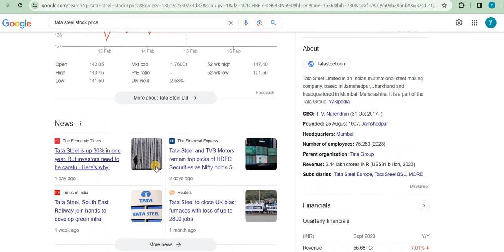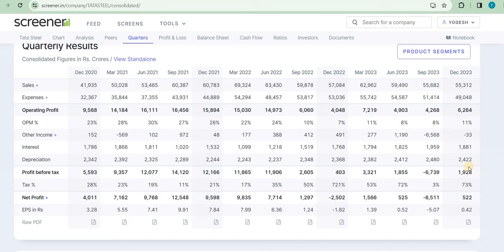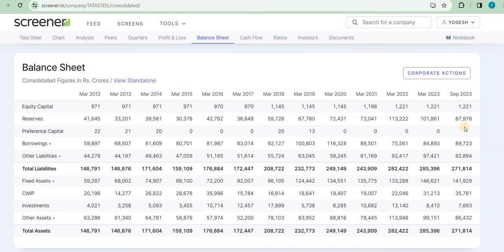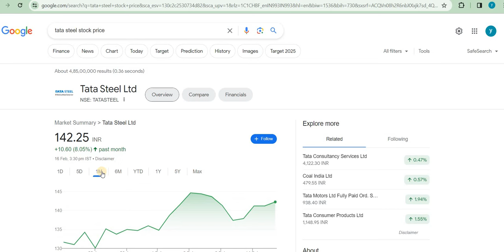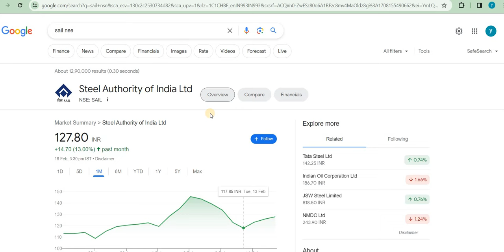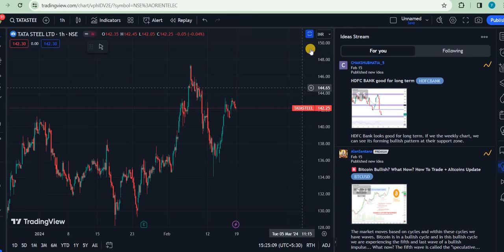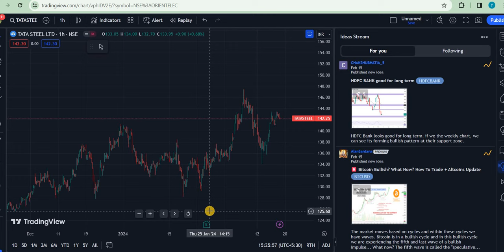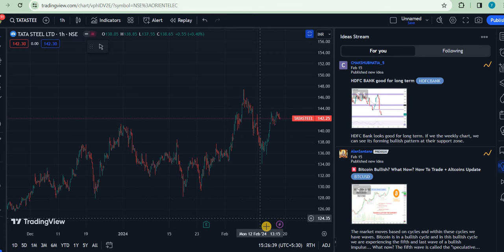Sail Share Latest News | Sail Share news today TATA Steel share news | Tata steel share analysis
Sail Share
2-) Sail share news today
3-) Sail share latest news
4-) Sail share price
5-) Sail share analysis
6-) Sail share price today

 tata steel share update
tata steel letest news
tata steel stock letest news
tata steel stock
tata steel
market news
share market
cnbc awaaz
trading
finance